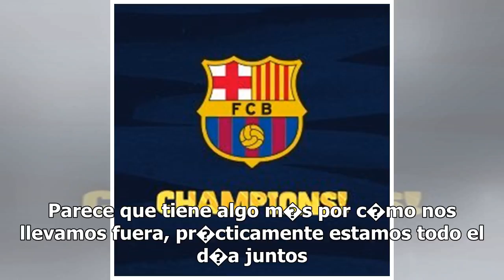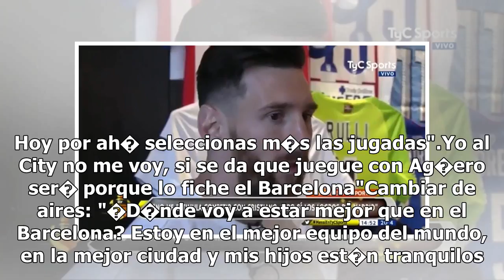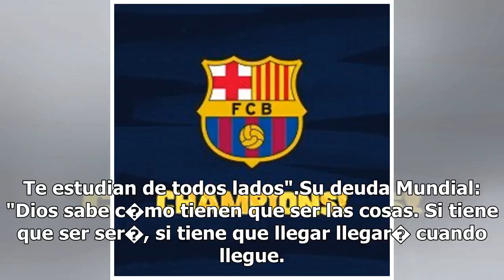FC Barcelona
15/05/2018 19:58 CESTMessi: "Ser�a terrible ver a Neymar en el Madrid" El Mundial de Rusia se encuen...